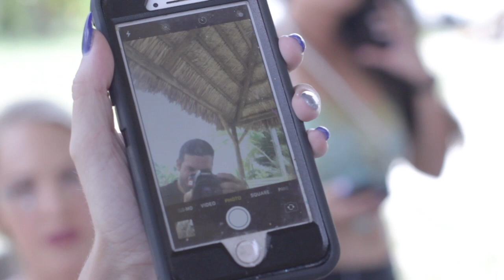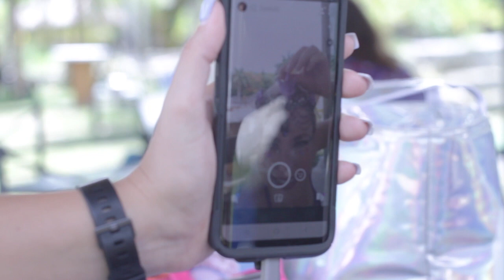Kahra - Mermaid Tales (Behind the Scenes)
When fantasy come true in a secret blue lagoon...

Behind the scenes filmed by Tony Grandson for the music video Mermaid Tales which is the title track to Kahra's latest 13 song album released in May 2019. Watch the mermaids get ready and the girls searching through the tropical rainforest. Featuring mermaids Kahra, Mermaid Amethyst, Jayne Champaign, Mermaid Jules, Mermaid Sabrina, Mermaid Kaite, & Mermaid Kelliefish. Also featuring Annabella Janedly Sanchez, Valentina Kaliyah Castrillon, & Alixza Marie Sanchez as the discoverers. Music Production by Giuseppe D. Directed by Tony Grandson. Produced by Juliana Arias. Location thanks to Alfredo Rohaidy and Tania Rohaidy at Blue Lagoon Farm Miami. Produced by Exclusive Event Games

OFFICIAL MUSIC VIDEO:
1) Premieres WED 9/18 at SilverSpot Cinema in Miami for FilmGate Miami an Official Selection
2) Second Screening as an official selection at Brenden Theaters in Las Vegas for IndieWise Film Festival on THURS 9/26
3) Official YouTube Release on TUES 10/1